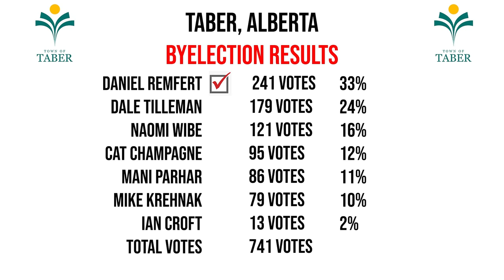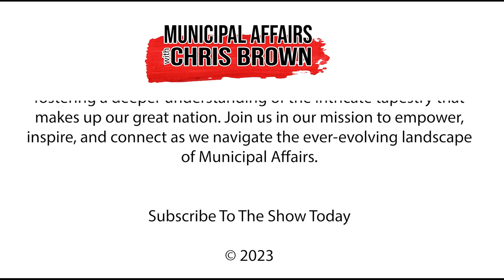Municipal Affairs for September 11th, 2023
Welcome to "Municipal Affairs," a groundbreaking show dedicated to delving deep into the matters that shape municipalities across Canada. We're excited to bring you insightful stories, engaging discussions, and exclusive interviews with municipal leaders from coast to coast to coast.

Today on the show, we turn to the first use of the Strong Mayor Powers to pass a building permit in the Town of Ajax, Ontario

Then we will be heading to Saskatchewan where - at recording - 76 Rural Municipalities have declared a state of agriculture disaster, and what the Saskatchewan Association of Rural Municipalities are looking for from the Province and Federal Governments around the issue.

Then we're going to be joined by Councillor Mike Pashak of the Summer Village of Half Moon Bay. Councillor Pashak is at the forefront of a resolution put forward to be debated at the upcoming Alberta Municipalities Conference regarding the use of Golf Carts on Municipal Roads.

Finally, we dive into the recent cabinet shuffle in Ontario.

Chapters:
0:00 - Opening
0:04 - Introduction
1:10 - Ajax Mayor Uses Strong Mayors Powers
6:27 - Alberta By-Election Updates
8:27 - Rural Municipalities in Saskatchewan Declare Agriculture Disaster
28:22 - Toronto Council Votes for New Revenue Streams
34:19 - Summer Village of Half Moon Bay Wants Golf Carts on Municipal Roads
50:49 - County of Brant, and Brantford Vote to Work Together
53:19 - Ontario Cabinet Shuffle
58:02 - Closing Remarks